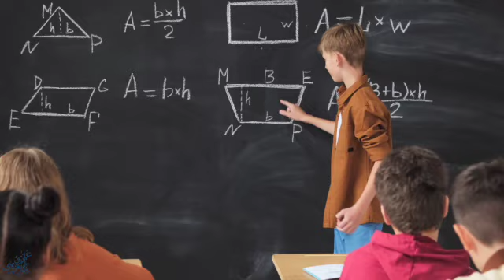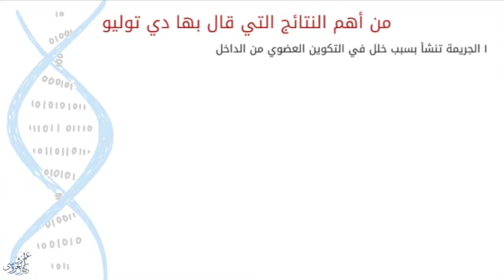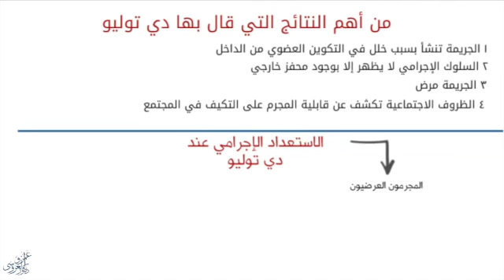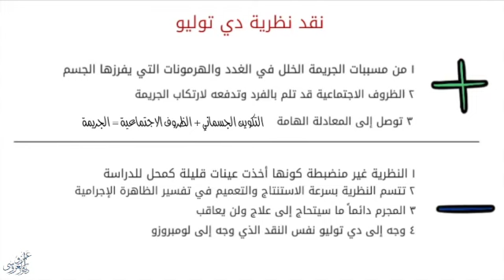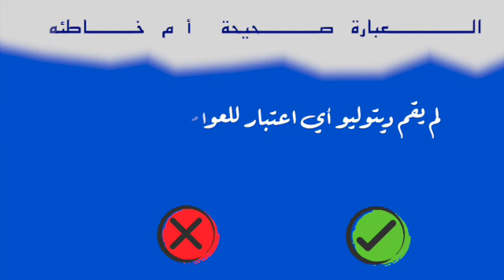المدارس الإجرامية دي توليو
فهرس الفيديو
00:00 مثال للتوضيح
00:26 المدرسة التكوينية في تفسير السلوك الإجرامي
00:43 دي توليو
01:12 المبادئ الأساسية عند دي توليو
02:00 تفسيم المجرمين عند ديتوليو
02:51 نقد نظرية ديتوليو
04:03 سؤال الفيديو